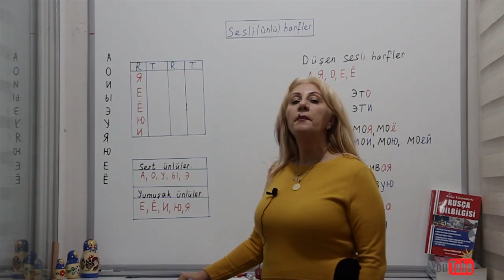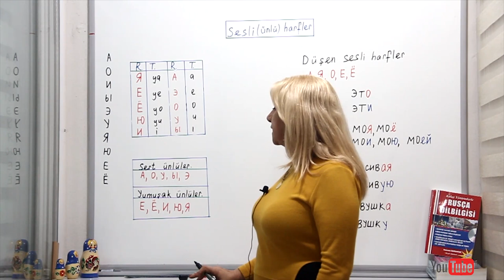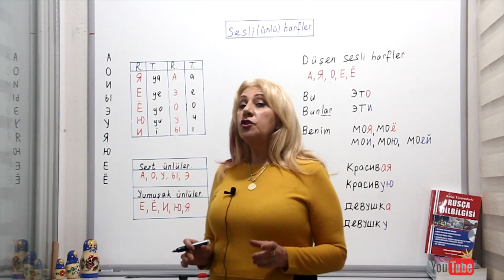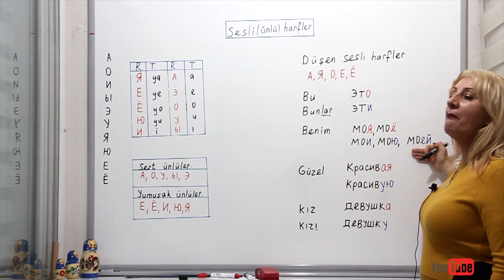Rusça Rus Alfabesi - Kiril Alfabesi Ünlü Sesli Harfleri Öğreniyorum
Rus alfabesi derslerimize Rusça Kiril alfabesi sesli yani ünlü harflerle devam ediyoruz. Dersimizin sonunda ünlü sesli harfleri tam olarak öğrenmiş olacaksınız. Ayrıca Rusçada düşen sesli ünlü harfleri de anlamış olacaksınız. Kolay yöntemlerle Rusça öğrenmek için videomuzu dikkatlice tekrar yaparak izlemenizi tavsiye ederiz.

Kitap Satın Al:
Kolay Yöntemlerle Rusça Dilbilgisi

Video İçeriği:
00:00 Rusça sesli ünlü harfleri tanıyoruz.
01:42 Rusçada sesli harfler sert ve yumuşak ünlü olarak ikiye ayrılır.
02:08 Rusçada düşen sesli harfler.

Rus Alfabesi Öğrenmek İçin Diğer Derslerimiz:
Ders 3: Rusça Rus Alfabesi – Kiril Alfabesi Ünlü Sesli Harfleri Öğreniyorum (Şu an bu dersi izliyorsunuz!)

Rusça Öğreniyorum Kanal Tanıtımı:
Merhaba ben Susanna, Kolay Yöntemlerle Rusça Öğreniyorum kanalıma hoş geldiniz. Uzun yıllar süren Rusça Türkçe çeviri, çevirmenlik, eğitim öğretim tecrübelerim ile Rusça Dilbilgisi, Rusça Fiil Dünyası ve Ruslar İçin Türkçe Konuşma Kılavuzu kitaplarını yazdım.

Rusça öğrenmek için derslerimize Rus alfabesinde bulunan sesli ünlü harflerle devam ettik. Rusça eğitimimizde günlük konuşmada cümleler kurabilmek için, Rusça Türkçe kelimeler, sayılar, saatler ve isimler kolay ezberleme anlama teknikleri ile verilecektir. Öğrendiklerinizi pekiştirebilmeniz için video açıklama alanında sözlük niteliğine alıştırmalar verilecektir. İlerleyen derslerimizde Rusça fiiller ve çekimleri ile sıfatlar detaylı anlatılacaktır.

Rusça öğrenmek istiyorsanız, Rusça nasıl öğrenilir ve nasıl konuşulur merak içindeyseniz, aradığınız her şey eksiksiz olarak video eğitimlerimizde.

YouTube SEO & Kanal Geliştirme: Mesut Demirbas
YouTube Para Kazanma Rehberi